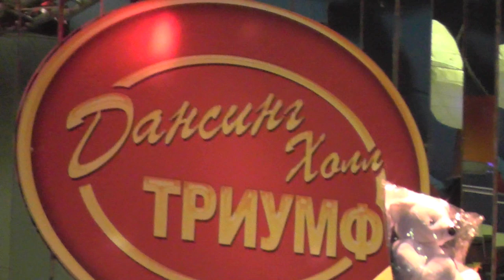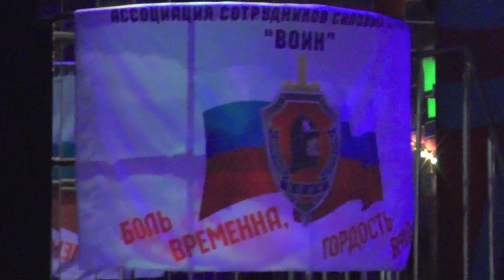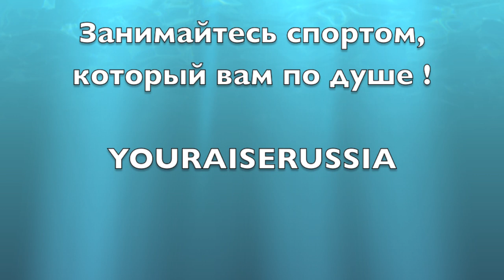"Армрестлинг и не только..."